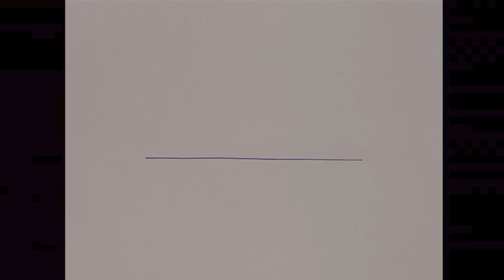We Watched the Darkest Episodes of SpongeBob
today we watched the darkest episodes of SpongeBob. I don't remember them being so traumatizing as a child... enjoy :)

CHECK OUT EVAN: @m̹̔@MoviesinDepth

WHY DO I CALL MY FANS UMBRELLAS?
Umbrellas is an amazing community that’s growing by strength everyday cause we all like to have a laugh at awful jokes. I decided on Umbrellas because I didn’t want a typical cringey play-off word of my name. So UMBRELLAS WAS BORN. TOGETHER WE CAN OVERCOME ANY STORM BECAUSE WE ARE A FORCE TO BE RECKONED WITH.

0:00 intro
0:12 scaredy pants
4:37 I was a teenage Gary
8:26 graveyard shift
12:46 rock bottom
16:28 sb-129

SHARE IF YOU ENJOYED! (do it or you hate dogs)